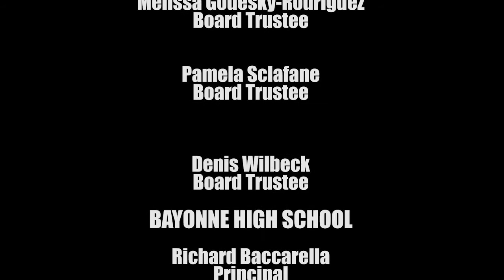Bayonne Girls Varsity Basketball Vs. Kearny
Recorded for BEN-TV By Peter Hastings